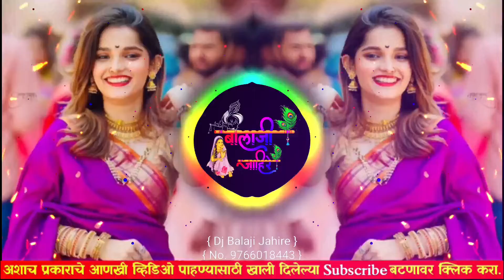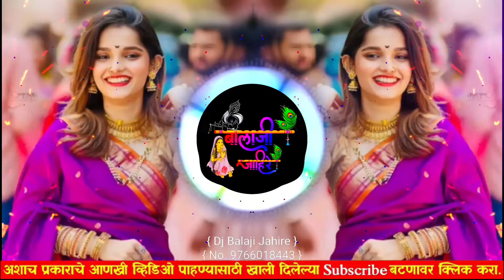आली आली डोक्यात गेली | Meri Dilruba Insta Viral Dj Song | Active Pad Mix Dj Balaji Jahire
Song Name : - आली आली डोक्यात गेली कोण | मेरी दिलरूबा | Aali Aali Dokyat Geli Kon | Meri Dilruba Insta Trending Dj Song | Active Pad Mix Dj Balaji Jahire

Lyrics : - Sajan Bendre
Singer : - Vishal Chavhan
Remix : - Dj Balaji Jahire

Dj Artist : - Balaji Jahire Junnekar

Resso : -
iHeart : -
Wynk Music : -
Jiosaavan : -

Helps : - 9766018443